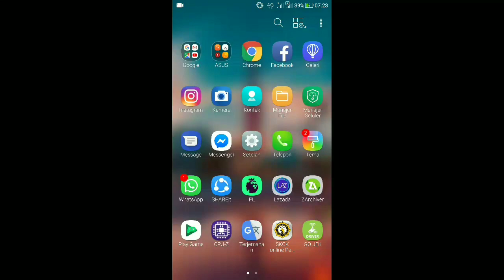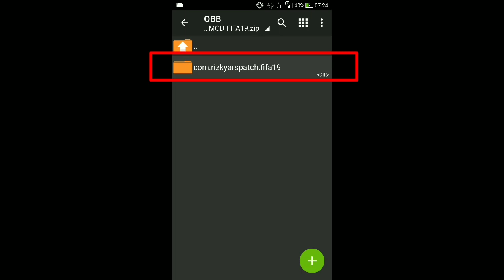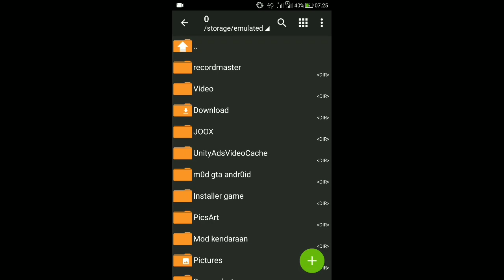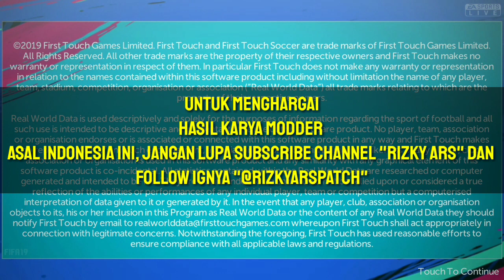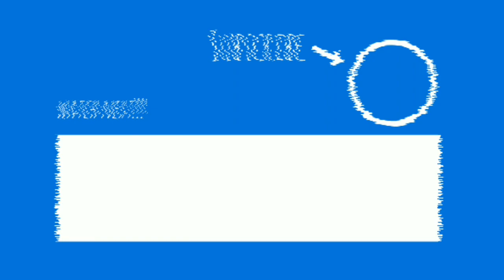FTS 19 MOD FIFA 19 HD (FULL UPDATE) + SHOPEE LIGA 1 INDONESIA - DOWNLOAD & INSTALL (300MB)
Oke Bro & sis...
Kali ini gue akan membagikan game sepakbola terbaru yang sangat keren yaitu, FTS 19 Mod FIFA 19, pembuat mod ini adalah orang Indonesia Bro... namanya "Rizky Ars". Gue rekomendasikan banget buat kalian yang suka main FTS harus download game ini, karena modnya gak lebay seperti mod lainnya...

Apa aja fitur dari FTS 19 ini?
• FIFA19 looks
• New FIFA19 themes (splash screen, BG UI, etc.)
• Update some squads & kits
• Replaced for new leagues ( Brazilian League & Turkish League)
• Replaced Allstars & Legends teams (FUT & FIFA Legends)
• Correct National team squads
• Replaced some new national teams (Vietnam, Thailand, UAE.)
• Liga 1 Indonesia correct update squads
• New UCL Balls 18-19
• New Shaders
• etc.

» DOWNLOAD LINK FTS MOD FIFA 19 : (via MediaFire)

» DOWNLOAD LINK FTS MOD FIFA 19 : (via Google Drive)

(NO PASSWORD)

INFO:
Save data is uncomplete, so please wait for next update...